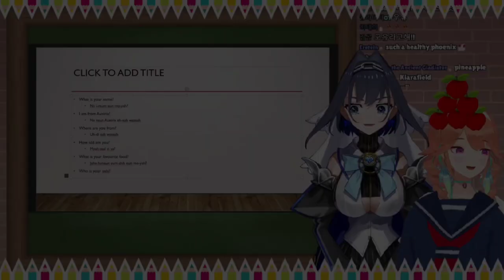𝙆𝙞𝙖𝙧𝙖 𝙛𝙤𝙪𝙣𝙙 𝙤𝙪𝙩 𝙩𝙝𝙖𝙩 𝙆𝙧𝙤𝙣𝙞𝙞 𝙬𝙖𝙨 𝙧𝙖𝙞𝙨𝙚𝙙 𝙬𝙞𝙩𝙝 𝙋𝙤𝙬𝙙𝙚𝙧𝙚𝙙 𝙈𝙞𝙡𝙠 |Hololive EN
ED ART by @Tkminnm from Twitter -

BGM used
DOVA-SYNDROME